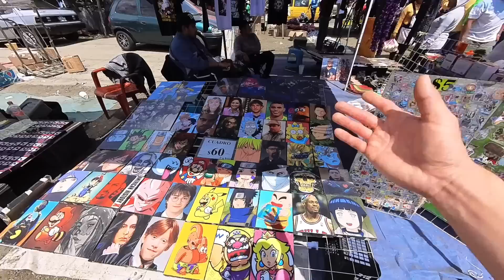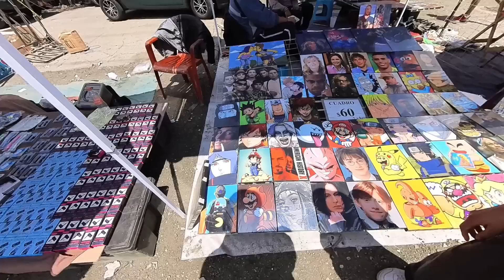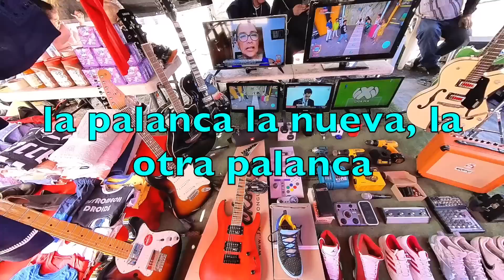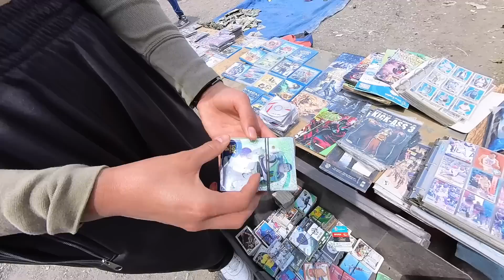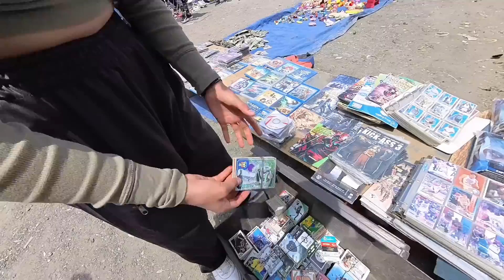Control de PlayStation de $MIL pesos a $5 pesitos en TIANGUIS DE LAS TORRES/ LaRenovación/IZTAPALAPA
Acompañanos en este recorrido por el tianguis de las torres, la nueva renovación, antes Santa Cruz Meyehualco. Aquí puedes encontrar literalmente de todo y en una de esas encuentras un tesoro escondido como nos pasó a nosotros! 😮🤑😱